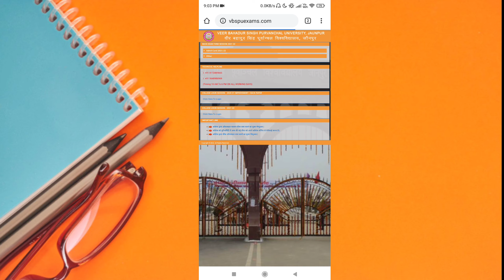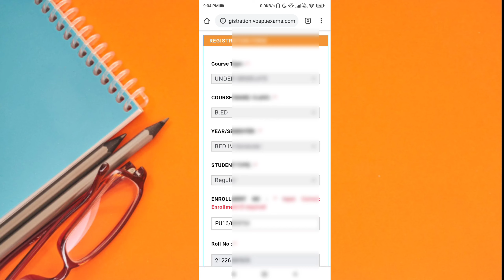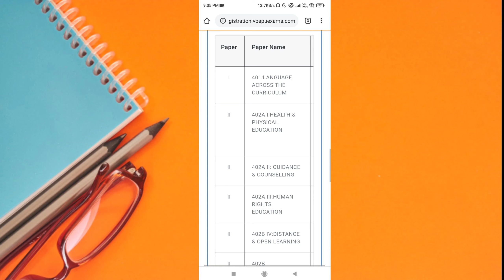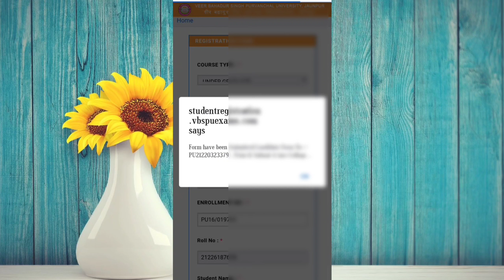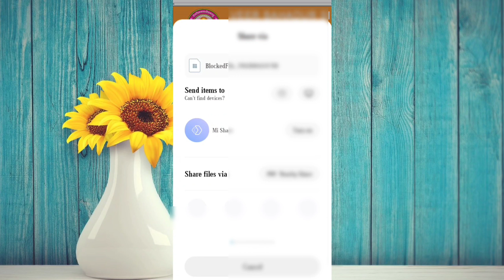Vbspu Bed 2nd & 4th sem Examination Form 2022|Vbspu 2nd semester Examination Form कैसे भरे 2022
Vbspu Bed 2nd & 4th semester Examination Form 2022|Vbspu 2nd semester Examination Form 2022 कैसे भरे|vbspu b.ed 2nd sem Examination Form 2022|